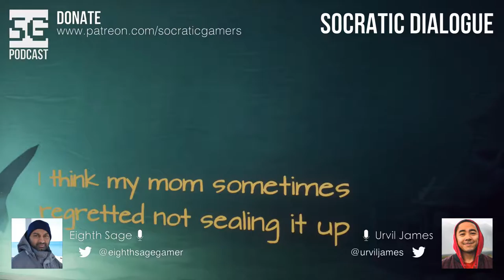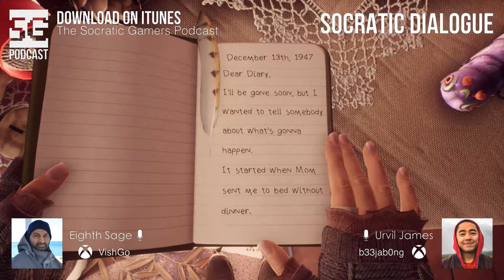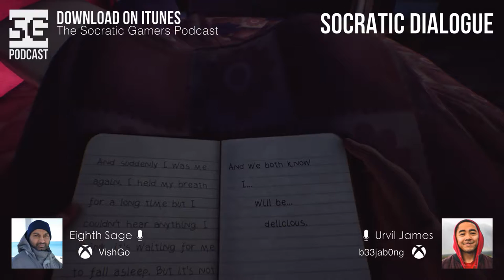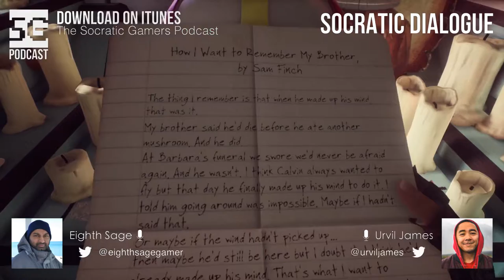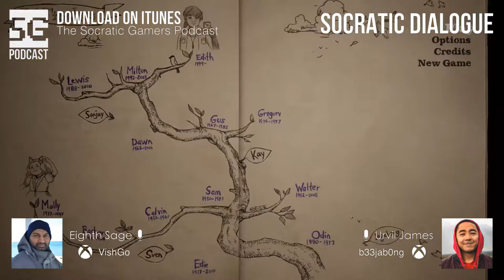SG Podcast (EP99): Socratic Dialogue | The Social Media paradox.